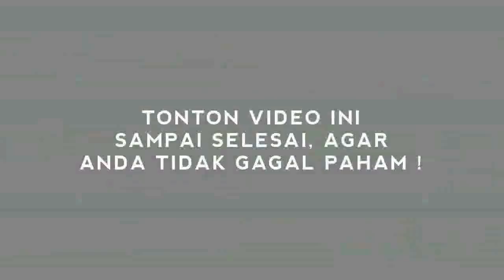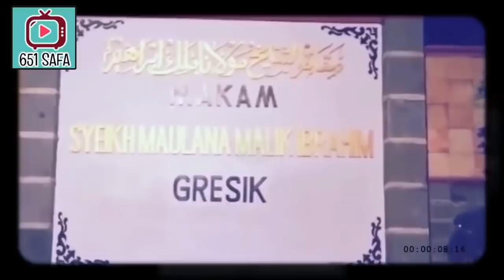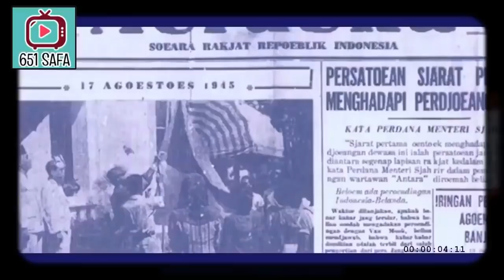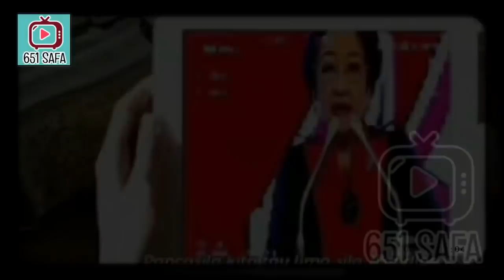MEGA PUJI PKC CHI.N4!!